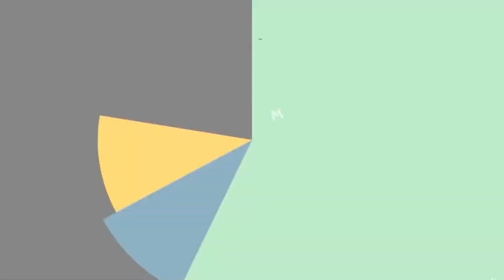Sihanoukville vs. Cebu vs. Surabaya ASEAN 2ndtier cities 2020 (Cambodia | Philippines | Indonesia)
Comparison between selected ASEAN second tier cities of Sihanoukville, Cebu and Surabaya
(Camboadia, Philippines and Indonesia) 2020.

Artist: Ikson @IksonOfficial